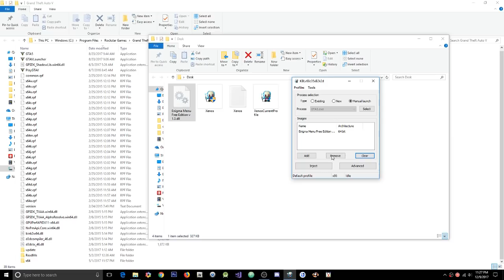GTA 5 Online 1.41 Enigma Menu w/ Money Hacks+Recoveries(Undetected)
[DOWNLOADS]

STEAM VERSION && SOCIAL CLUB VERSION:
**Mod Menu:

[CREATOR: ]

Controls:
* = OPEN

[MUSIC]